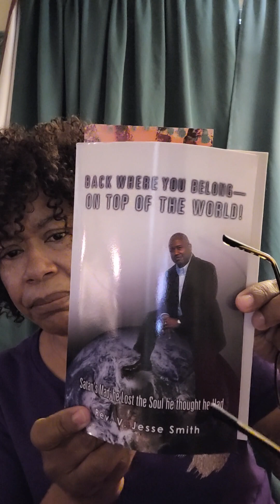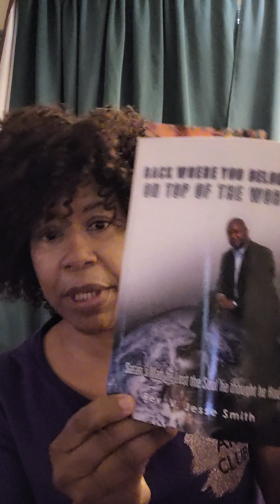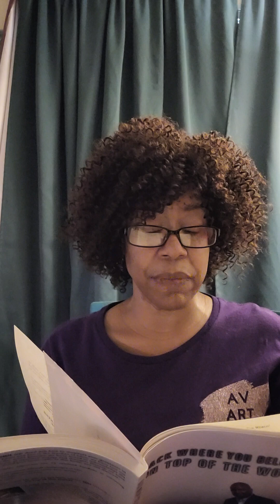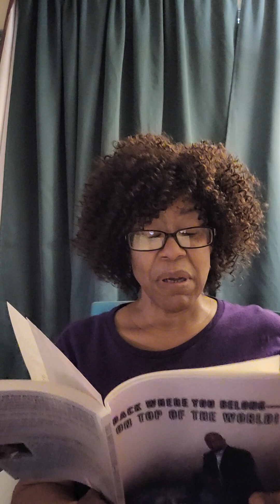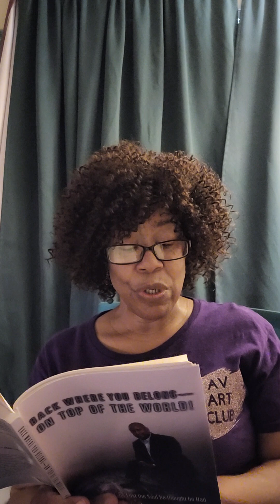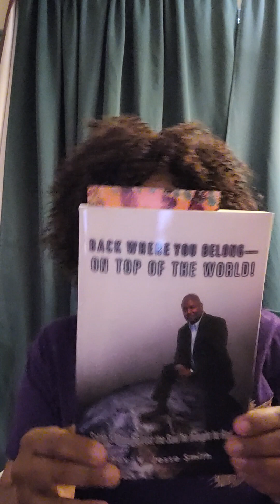Check In With Me! Week 24 Of Ozempic 1mg dosage. I up 1.6 lbs..find out why 🤔